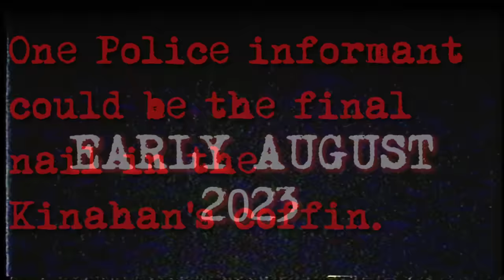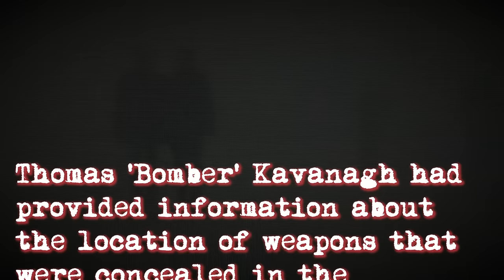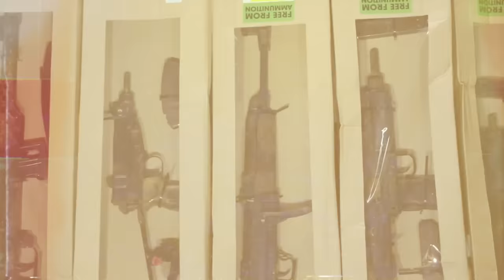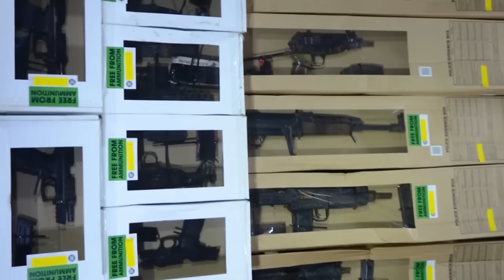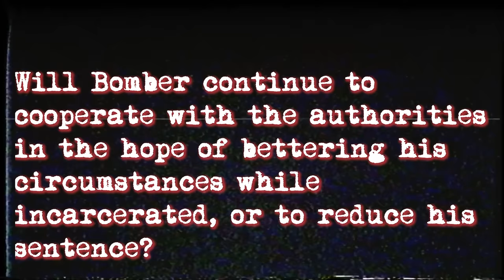Thomas 'Bomber' Kavanagh: The Shocking Downfall of a Criminal Mastermind!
Recent events have shown the early signs of the downfall of the Kinahan Criminal Organisation.

Coordinated international Police intelligence has seen many key figures face justice, and some senior cartel members are now also working with the authorities.

In early August 2023, Westminster Magistrates Court witnessed another chapter in the downfall of a once-revered crime boss.

Thomas ‘Bomber’ Kavanagh appeared to those assembled in court via a video link from a lobby room within the court building.

There was a hush in the room and the atmosphere was heavy with expectation as multiple weapons charges were recited.

The infamous crime lord remained sullen-faced throughout the proceedings and made no comment to the court.